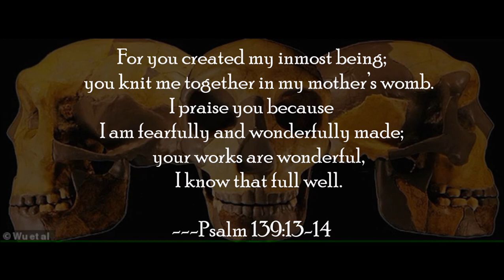cup of coffee 3047---The Psy Op to Discredit Humanity Continues (*Adult Language)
Let us remember to celebrate the experience of being human today and every day!

References:
Have scientists discovered a new species of HUMAN? Ancient skull belonging to a child with no chin who lived 300,000 years ago suggests our family tree 'needs another branch'
By Sam Tonkin, August 7, 2023
Daily Mail

Gregg Braden - From Secrecy to Revelation: Exploring Extra-terrestrial Disclosure